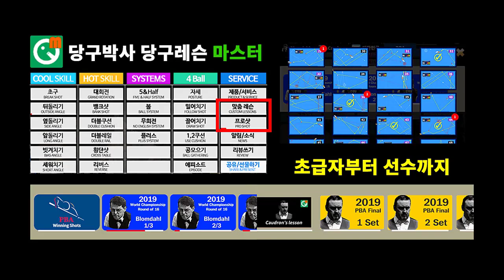당구 4구 왕초보 레슨 (투터치를 모르는 그대는 하수)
BPS란?